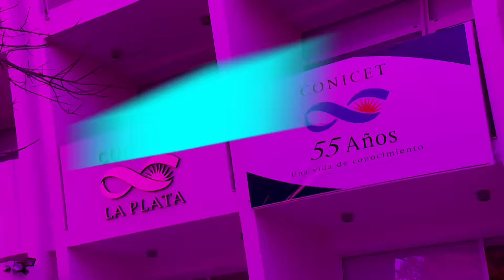Ahora Las Noticias - Formación para cuidadores domiciliarios en la Facultad de Trabajo Social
Se dictarán cursos de formación integral para cuidadores domiciliarios en la Facultad de Trabajo Social de la UNLP. Las sedes serán La Plata, Berisso, Ensenada, Brandsen y San Vicente. Son producto de un convenio con organizaciones sociales y municipios.

Más info:

Las personas interesadas en formarse como cuidadores domiciliarios, ahora tienen la oportunidad de realizar los cursos de capacitación brindados en la Facultad de Trabajo Social de la UNLP. La iniciativa, según Paula Danel, trabajadora social de la UNLP, “tiene por objetivo formar 500 cuidadores domiciliarios para adultos mayores y personas en situación de discapacidad”.

El convenio entre el Ministerio de Desarrollo Social de La Nación, la Dirección Nacional de Políticas para Adultos Mayores y la Facultad de Trabajo Social, permitió la efectuación de este proyecto que, como lo afirma Danel, pretende “generar y ampliar los derechos de las personas que requieren de otros para su cotidianeidad”, a partir de “la amplia trayectoria institucional de la Facultad y la puesta de pensar la universidad en articulación con las necesidades de los sujetos y la política pública”.

En vía de defender y promover el derecho a ser cuidado, y exaltando a su vez el valor del cuidado domiciliario como un trabajo digno de reconocerse, Danel manifiesta que se pretende “cuidar con calidad, con las herramientas teórico - metodológicas que se requieren. En este sentido, se les piensa desde la categoría de trabajador a quienes sostienen la tarea de cuidado”.

Haciendo especial énfasis en la importancia de implementar el proyecto, Danel afirma que este permite “dejarnos algunas reflexiones sobre el cuidado, la seguridad social, sistemas de protección y derechos de los mayores”.